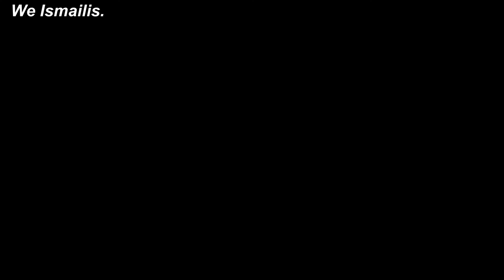ISMAILI GINANS WITH MUSIC - KUCH CHHE KAYA MANN VIDEO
We Ismailis.com